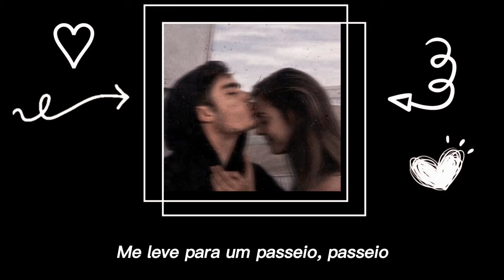Only Girl (In The World) - Rihanna (Legendado/tradução)